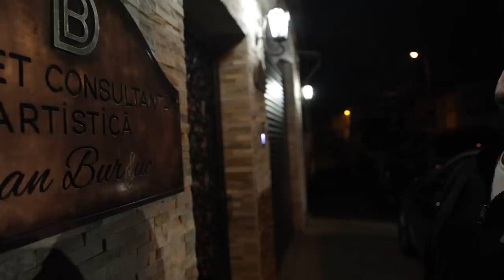Dani Mocanu ❌ Copilul de Aur ❌ Muzica din Ring | Episodul 1 / PARTEA 1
Participanti: Dani Mocanu 🥊 Copilul de Aur

Producator General: Dan Bursuc
Productie Audio / Video: RoTerra Music SRL

Scenariul & Regia: Paraschiv Daniel
Sunet & Lumini: Avantaj Event Music

Juriul din acest episod a fost format din:
Nicu Tamango, Migdale (fratele lui Fane Spoitoru), Nicusor Cocos, Papuc, Catalin, Jamal

Actor Principal: Dan Bursuc ALIAS Don King
Personaje Secundare: BuBu 2...10 / Herry 16 / Bitos / Arbitru: Nelu Bosoi

Multumim tuturor celor care au contribuit la realizarea acestui episod!

Acest material, este un pamflet si trebuie tratat ca atare. Orice asemănare cu persoane sau fapte reale este pur întâmplătoare.

Toate drepturile asupra acestui MATERIAL sunt rezervate. Orice upload neautorizat al acestui videoclip este ilegal si poate fi raportat oricand la Youtube.